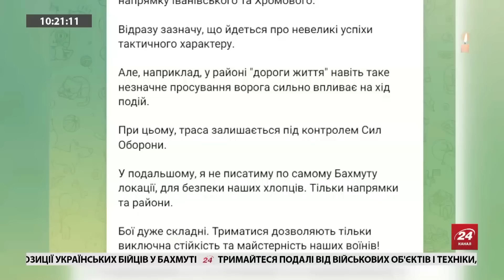ВАЖКО, але стоїмо! / Генерали доповіли з БАХМУТА / Огляд КАРТИ БОЇВ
Командувач східного угруповання Олександр Сирський та Командувач ССО бригадний генерал Віктор Хоренко побували на Бахмутському напрямку.